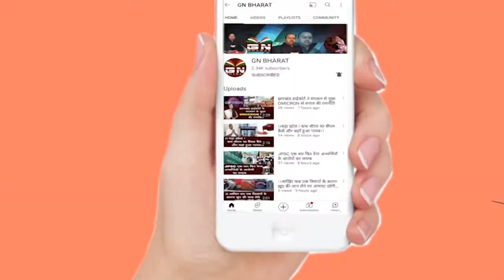Lohardaga || काला बिल्ला लगाकर हिन्दू संगठन ने किया विरोध